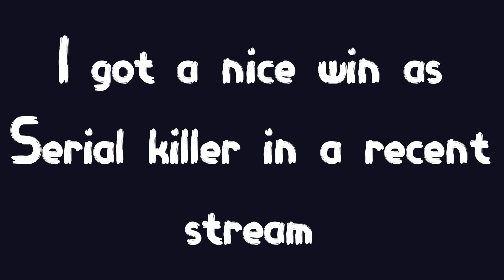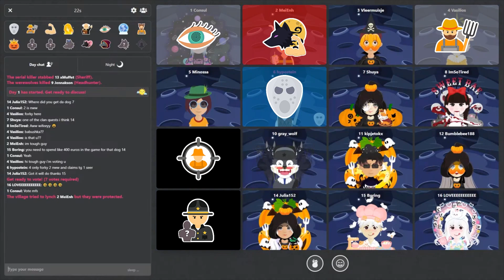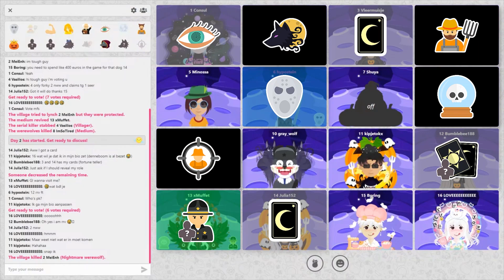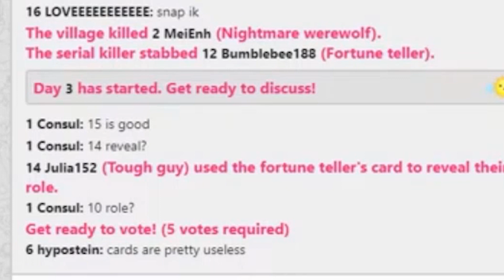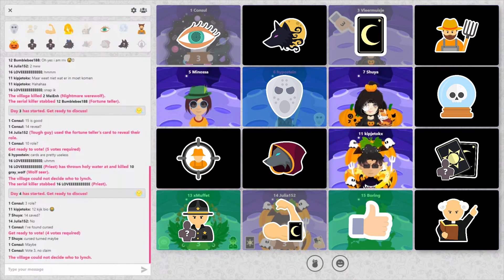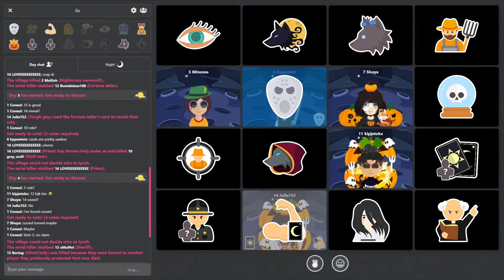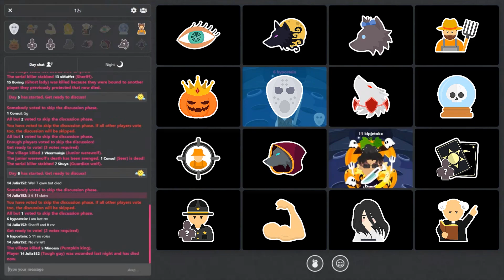First Serial killer win in...3️⃣ years in Wolvesville! 😍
Wolvesville Sandbox Episode 34: First Serial killer win in... THREE years in Wolvesville! 😍

Seriously, the last time I had a win as Serial killer, I posted this video about it

Serial Killer Night Theme by Peter Cleaver
IGN : hypostein
Clan : hypoclan